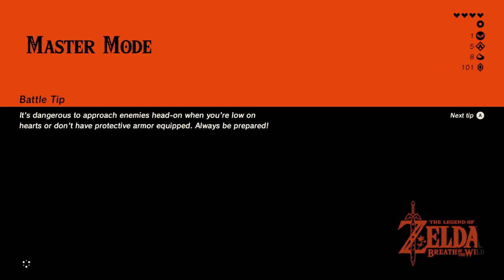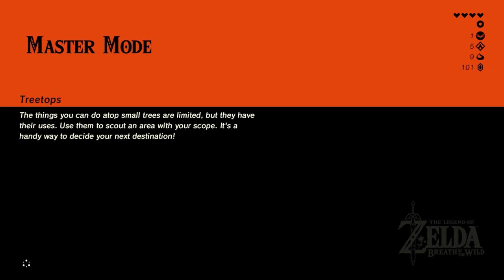Central Hyrule • The Legend of Zelda: Breath of the Wild (Master Mode) • Part 8